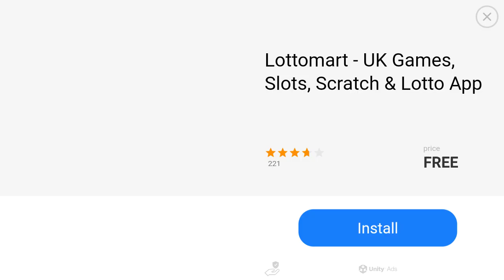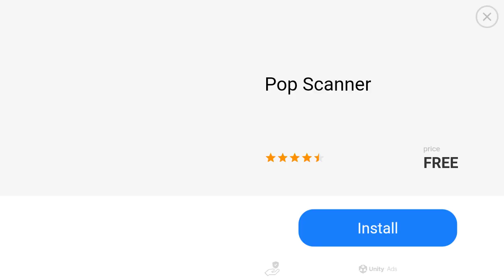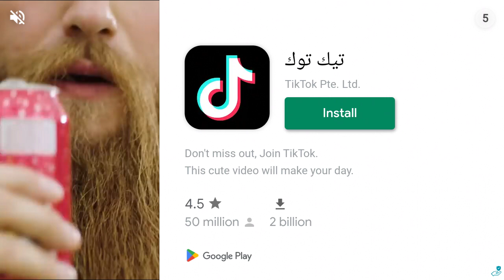stickman dismounting along with ads